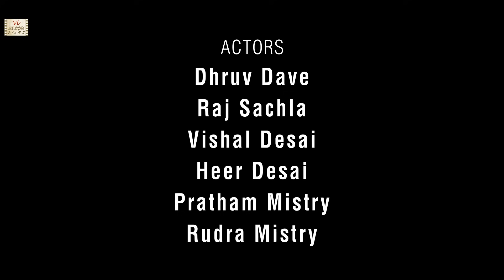Ice Cream - The Ugly Truth | Thriller Drama | Hindi Short Film | Six Sigma Films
An introvert bachelor guy rents a house in a new society. On Sunday he hears some unwanted but familiar noises from neighbor’s house. He recollects the painful days of his young age & decides to take the next step..  This thriller drama short movie features Raj Sachale, Vishal Desai and Dhruv Dave who has also directed the film.